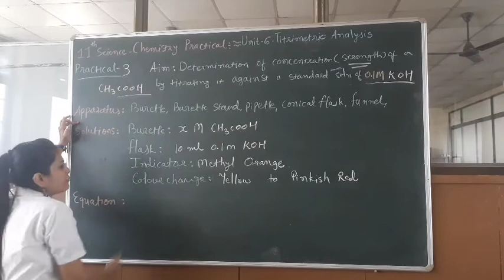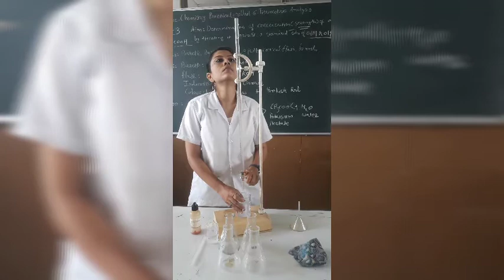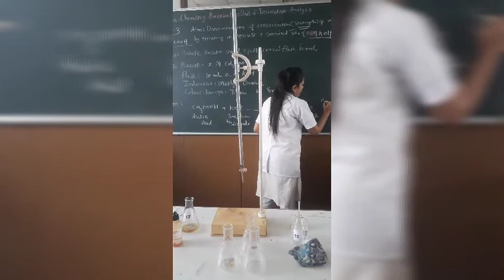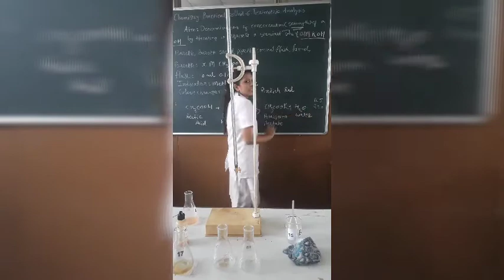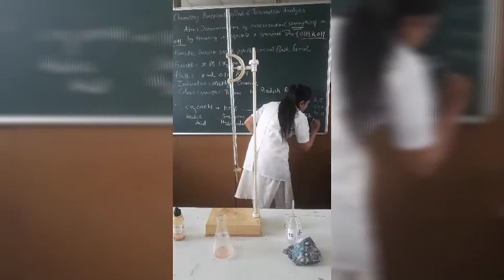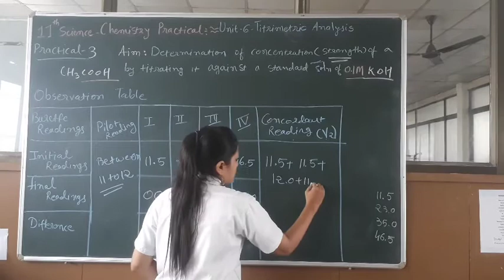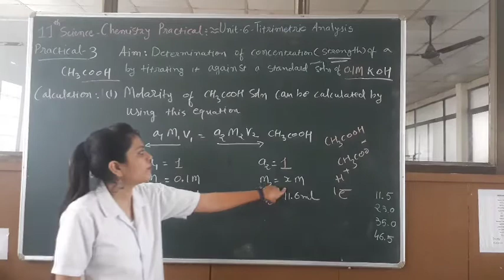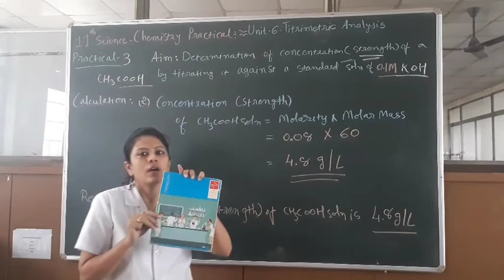2 11science chemistry practical 08 08 2020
2 11science chemistry practical 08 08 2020